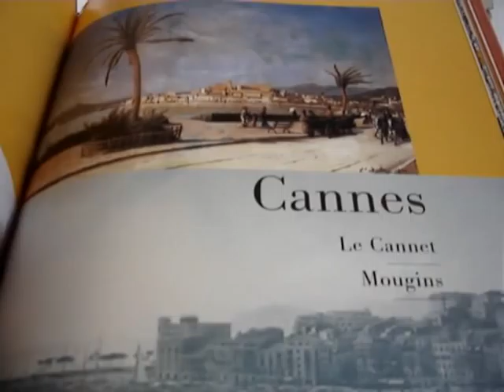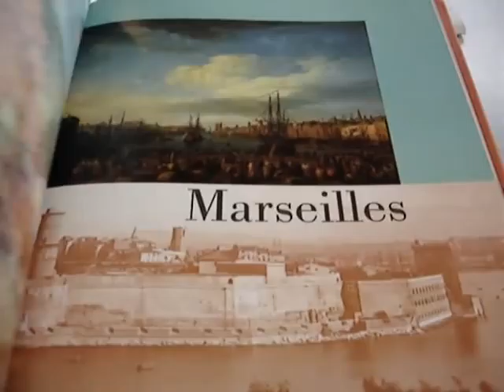PAINTERS OF PROVENCE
PHILIPPE CROS    Book Number: 69226    Product format: Hardback

Anybody planning a tour of Provence, either actual or armchair, simply must spend time with this book. Painting has had a home under the azure skies of Provence since the 14th century, with prestigious art schools growing up in the prosperous cities of Avignon, Nice and Aix. Although the region's landscapes were originally depicted in the background of Church-commissioned altarpieces, by the 19th century the Provençal colours were being extolled by local artists, but it was the work of Paul Cézanne of Aix that first captured the richness of the light, sky and landscape and brought it to the attention of the rest of the artistic world. Many, like Renoir, came there to escape the pace of life in Paris, but perhaps the artist who benefited most from the tranquillity was Vincent van Gogh, who arrived there in 1888 and in his two-year stay, a year of it in an asylum, completed hundreds of drawings and paintings. Art historian Philippe Cros here takes us on a tour across the region from west to east, stopping at the villages, towns, cities and sites which have shaped its rich artistic history. Focusing primarily on the 19th and early 20th centuries he looks at the work of lesser-known local artists as well as that of Cézanne, van Gogh, Renoir, Gauguin, Seurat, Chagall, Signac, Matisse, Braque and Picasso, who at the age of 90 attended bullfights and sketched daily at his retreat in Arles. In all there are over 130 paintings and 40 period photos, which form an artistic treasure trail from Avignon through Arles, Saint-Rémy, Aix, Marseilles, Toulon, Saint-Tropez, Cannes and Antibes to Nice. A beautifully presented and extremely well informed volume of 160 9¼"×12" pages, colour throughout with mini-biogs of featured artists and a guide to the museums of Provence.